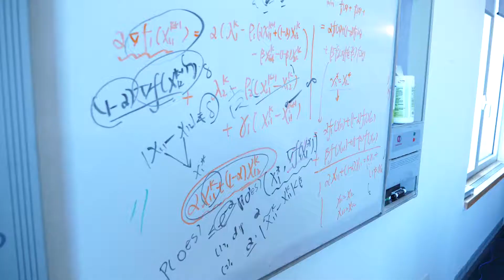CSAIL Alliances Researcher Spotlight: Srini Devadas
Within CSAIL, Professor Devadas’ work concentrates on computer architecture, computer security, and the intersection of those two spheres. He is a member of the Computation Structures Group and, in recognition of his contributions to MIT, has been awarded the MacVicar Faculty Fellowship and an Everett Moore Baker teaching award, two of the most distinguished undergraduate teaching honors within the university.

Professor Devadas strongly feels that building infrastructure that is secure is a priority: “I think of computer security as being something that is now really essential, just like physical security is essential for all of us.” He and his colleagues thus treat security as a first-class design metric, equally important as design parameters like high performance and low energy consumption.